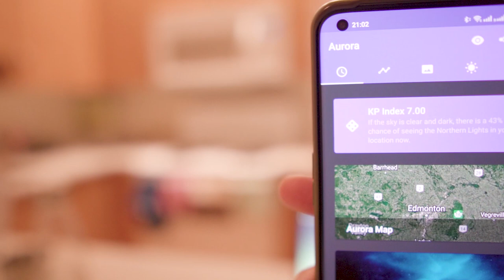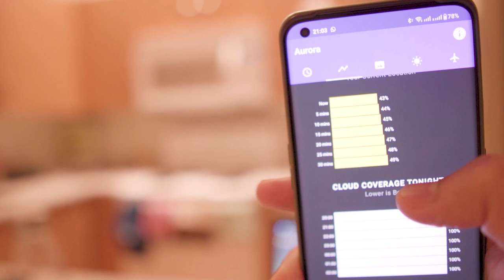One Where we saw Aurora for first time | Magical Norther Lights in Edmonton Canada | VJ and Pooja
Here it is. The most magical phenomena of nature. The Aurora or the Northern lights.